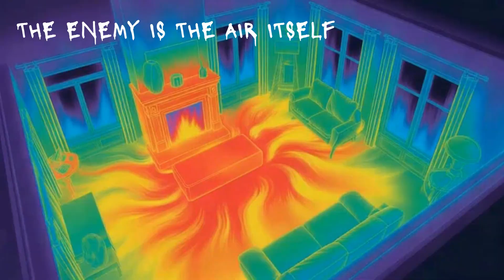The Fatal Mistake Everyone Makes During a Winter Blackout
When the grid fails in winter, most people don’t freeze because they ran out of heat… they freeze because they used it wrong.

The moment the lights go out and the temperature starts to drop, instinct kicks in — people try to heat the entire house. But that mistake wastes precious energy, accelerates heat loss, and turns your home into a freezer.

In this episode, we break down the fatal mistake almost everyone makes during a winter blackout — and the simple survival strategy that flips the odds in your favor. You’ll learn how to create a “Warm Room” micro-environment, how to seal heat leaks, how to build a fortress of warmth inside your own home, and how to generate safe heat without risking carbon-monoxide poisoning.

This isn’t about fear. It’s about physics, strategy, and control.

⚙️ In This Transmission:

The Fatal Mistake Everyone Makes in a Winter Blackout

The Warm Room Doctrine (How to Build One Fast)

Safe Heat: Terracotta Pot Heater Setup

Layering & Heat Retention Hacks

The Gear That Keeps You Alive When the Grid Dies

🌡️ Don’t fight the cold. Outsmart it.

🛰️ This is The Last Transmission.
When the grid goes dark, knowledge is power.